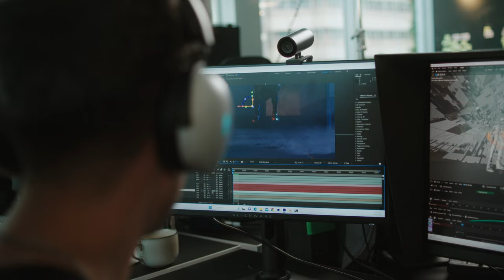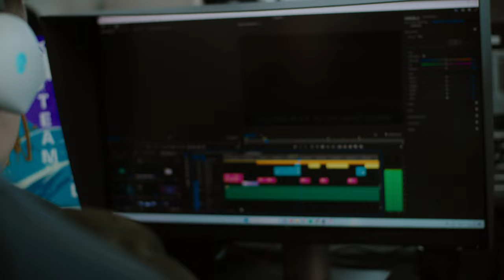We Made A Song For VALORANT Champions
Follow our journey in this behind the scenes video of our VALORANT Champions Song - Turn the Tide.

Special thanks to everyone who worked on this project :

Director: Rhys Rasmussen
Director of Photography: Dennis Bergande
Creative Producer: Johnny Nghiem
Agency: YUNG ELDR
1st AD: Lina Hollaender
Producer: Lorika Perzhaku
1st AC: Marcel Overwijn
Gaffer: Agustin Bruzzese
Grip: Mark Huisman
Light Assistant: Berend Keesman
Best Boy: Kai Chase-Meares
Behind the Scenes: Dominik Schroeder
Talent Managers: Brittany Lattanzio & Eamon Drea
Production Assistant: David Strack
Stylist: Sandra Hemmink
Hair & Makeup Artist: Magdalena Slazak
3D Lead: Tiago Paixao
Editor: William Dunnigan
VFX: Dennis Bergande
Coloring: Delfina Mayer
Rotoscoping: Noah Torres
Project & Marketing Lead: Nils Gebhardt